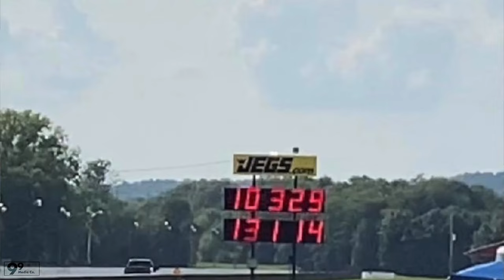4WD Whipple F150 Makes Pass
2019 4WD F150 with a Whipple Supercharger on 13lbs of boost, Palm Beach Dyno Tuned. Watch this AWD Whipple F150 make a pass at beech bend raceway. This clip was from the first episode of ET Takeover make sure to go check out the full episode after this!